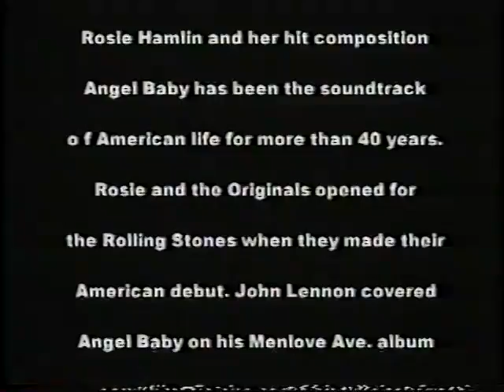Rosie and The Originals Live Footage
Rosie and the Originals Live footage. Including "Angel Baby"

They sure don't make music like this anymore!

No copyright is claimed by poster, and to the extent that material may appear to be infringed, I assert that such alleged infringement is permissible under fair use principles in U.S. copyright laws. If you believe material has been used in an unauthorized manner, please contact the poster and it will be removed.